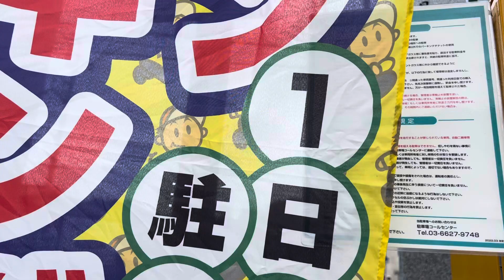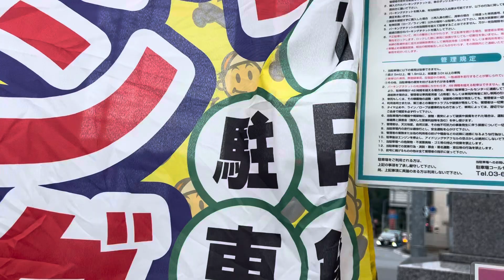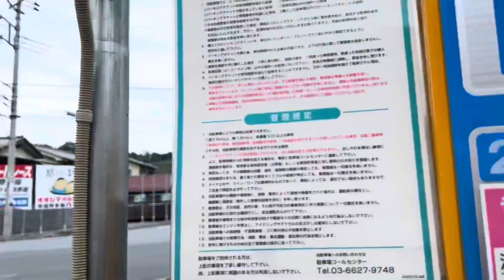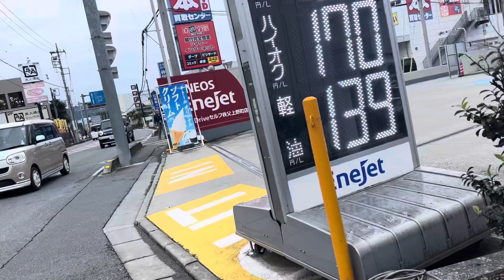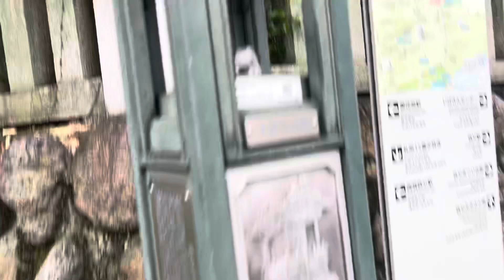秩父神社1 2024/09/29